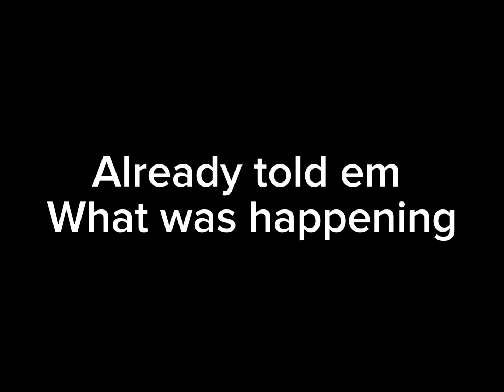Mha react to Deku Au’s (100 sub special)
I didn’t have time to make many people so we only got 3. This took me a week so this better not flop :(